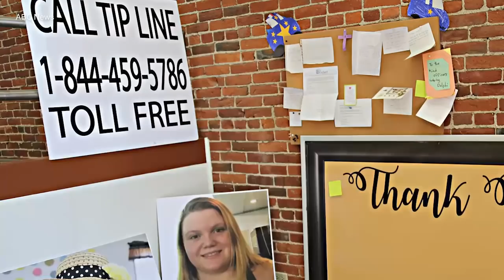Delphi murder mystery deepens 5 years on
This weekend marks five years since the double murder of two eighth grade girls in Delphi, Indiana.